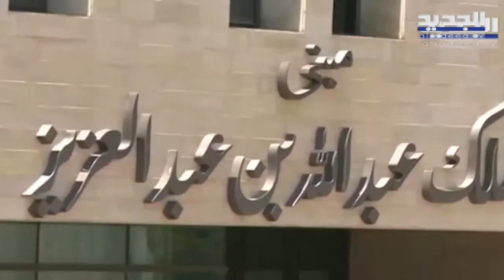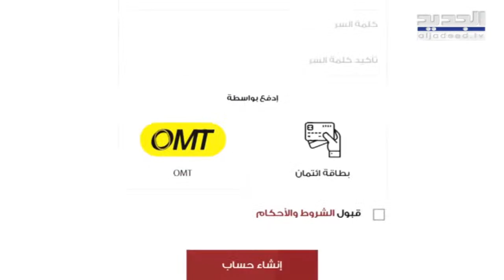جامعة المدينة في طرابلس تمنح رئيس مجلس إدارة "الجديد" تحسين الخياط شهادة دكتوراه فخرية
تكريم رئيس مجلس إدارة قناة الجديد تحسين الخياط عبر منحه شهادة دكتوراه فخرية من جامعة المدينة في طرابلس